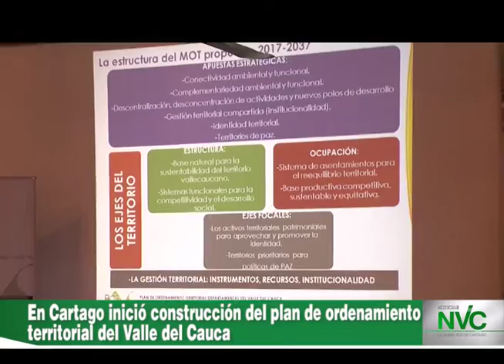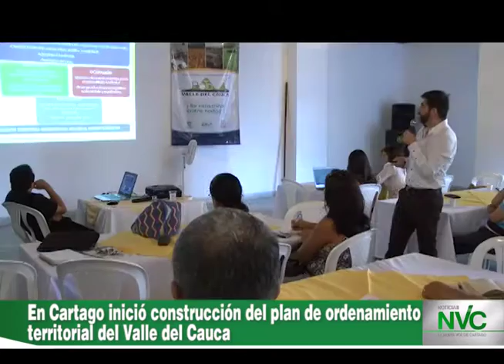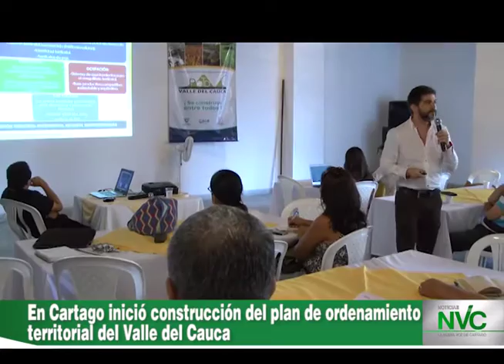Estructuran Plan de Desarrollo Departamental del Valle